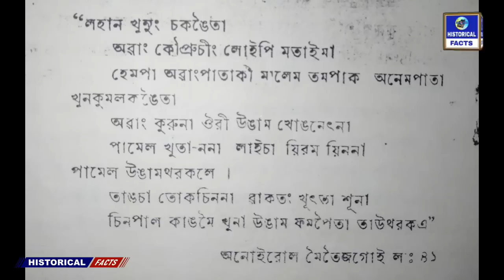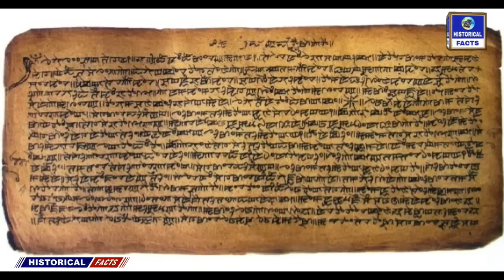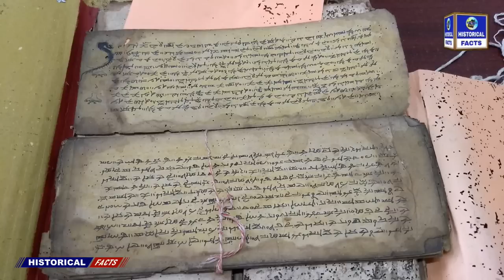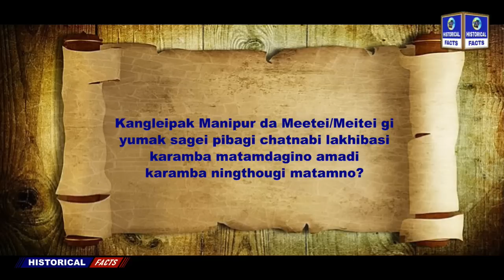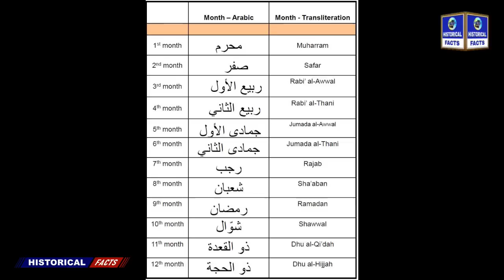1st Haji of Manipur | Manipur gi ahanba Haji | Khongna Haj chatkhiba Manipur gi Haji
Quiz saruk yagadouriba participant khudingmak Channel asigi "Subscriber" oigadabani, Channel asida mateng pangbirakpa khudingmakpu ngamkhei leitana thagatchari, makha tana mateng pangbiningbasingi khallaga makhada Google Pay Number pijari.

Anchor :
Sangomsumbam Thoiba (Journalist)